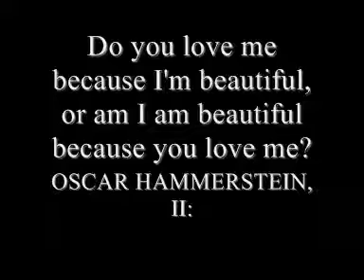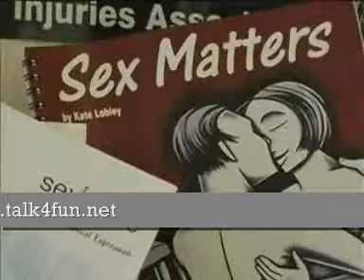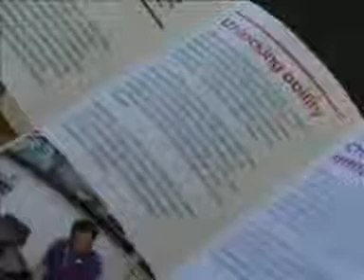bdw.talk4fun.net: Disability & Sex 5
beautiful disabled women, visit: bdw.talk4fun.net  bringing disability and sex out into the open it will no longer be a tabboo subject. We are also looking for sexy disabled women to feature on the site please email with photos and we will contact you accordingly. BDW is a new site aiming to remove barriers with disability and sex. Webite is still under construction but users are able to use all features. Site launch date 10/6/2009